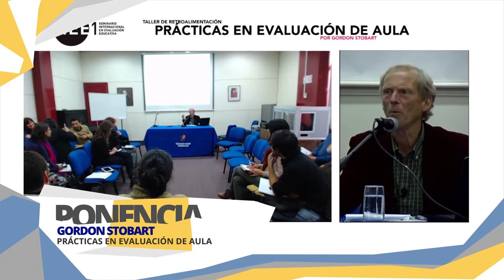Destacados 2016 - Fac. Filosofía y Humanidades de la Universidad de Chile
Revisamos en este video algunas de nuestras principales actividades realizadas durante este año 2016.

La Facultad de Filosofía y Humanidades es una institución cuya excelencia se basa en el permanente desarrollo del conocimiento en el ámbito de las ciencias y disciplinas humanas dentro del contexto laico, pluralista y democrático que siempre ha caracterizado la misión pública y de alcance nacional de la Universidad de Chile. Tiene por misión la generación, transmisión e integración de las diferentes modalidades de conocimientos humanísticos, incluyendo la diversidad de las perspectivas que es connatural al cultivo de los saberes humanos por medio de las actividades universitarias tradicionales de docencia, investigación y extensión.

El cumplimiento de la misión de la Facultad de Filosofía y Humanidades requiere de la activa participación y del compromiso de toda su comunidad al interior de un espacio que posibilite se unión libre y armónica, canalizada a través de la formación y labor de equipos de docencia, investigación y extensión. De este modo se propiciará el desarrollo e innovación del saber humanista de manera flexible y en concordancia con los cambios sociales, científicos, tanto a nivel nacional como internacional.